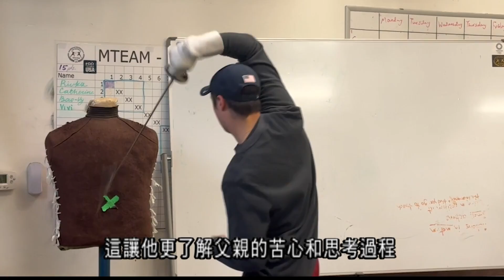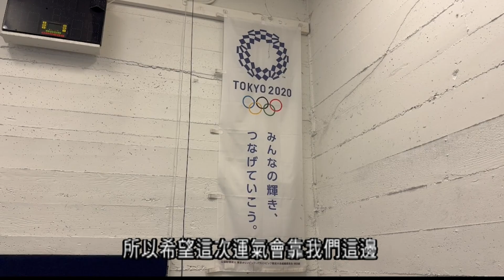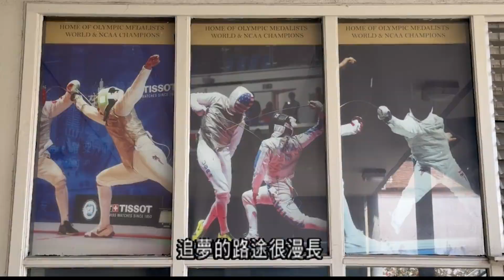奧運選手專題四度參加奧運擊劍選手陳海翔 7.22 (國)